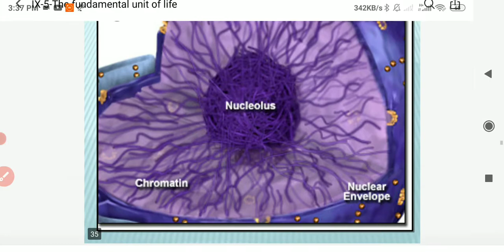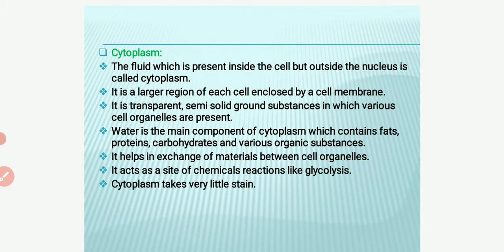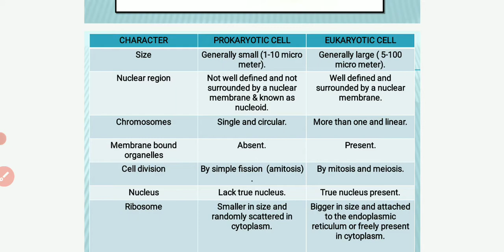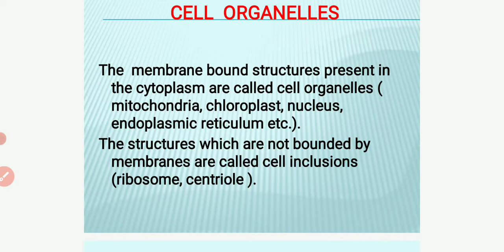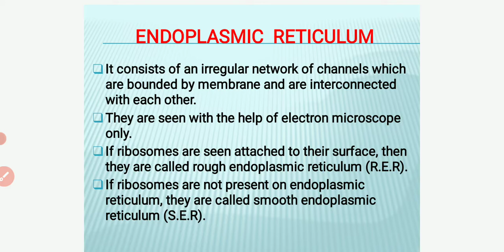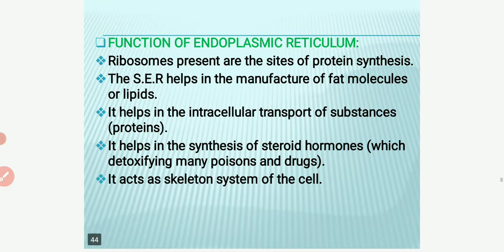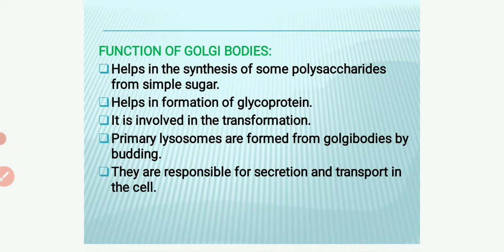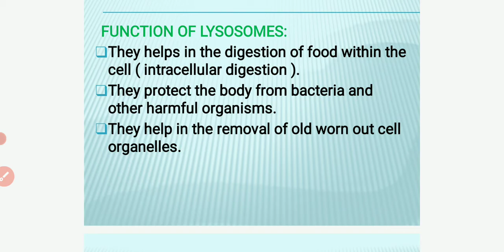The Fundamental unit of Life part 4